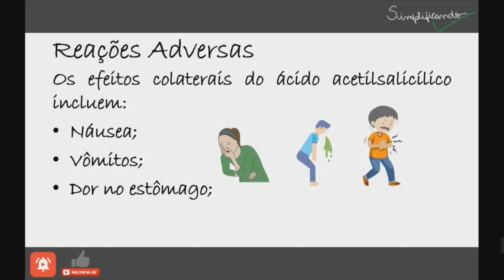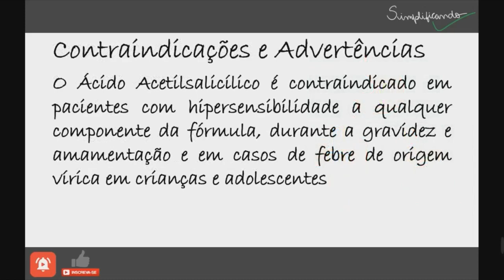SOMALGIN CARDIO (AAS): Indicações, contraindicações e riscos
O Somalgin cárdio é um medicamento que tem como principio ativo o ácido acetilsalicílico e é indicado como:
• Analgésico e antipirético nos casos de dor de cabeça, nevralgias, pós-operatórios, entorses, distensões e contusões, cólicas menstruais, dores de dente, resfriados e diversos estados febris;
• Anti-inflamatório na artrite reumática, osteoartrites, entre outras inflamações;
• Anti-agregante plaquetário, tornando o sangue mais fino.

"SOMALGIN É UM MEDICAMENTO, SEU USO PODE TRAZER RISCOS, LEIA A BULA, EM CASO DE DÚVIDAS, PROCURE UM MÉDICO OU FARMACÊUTICO".